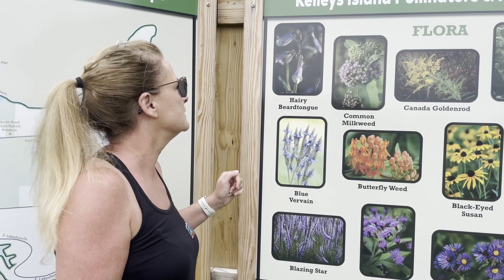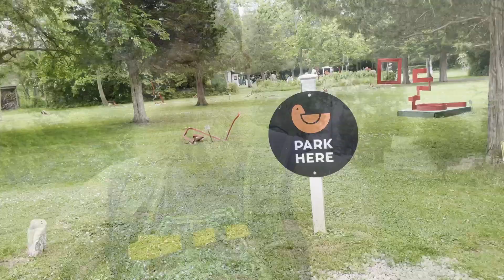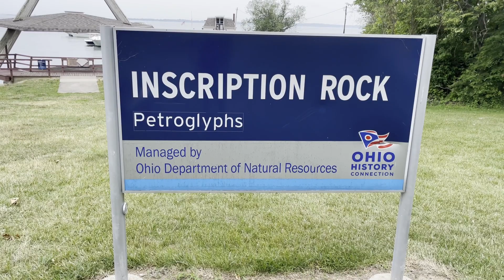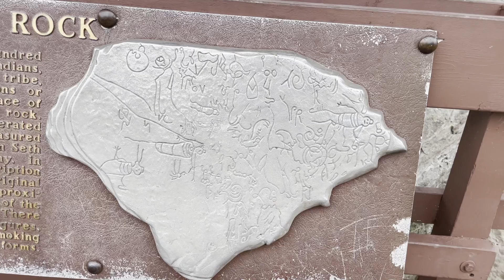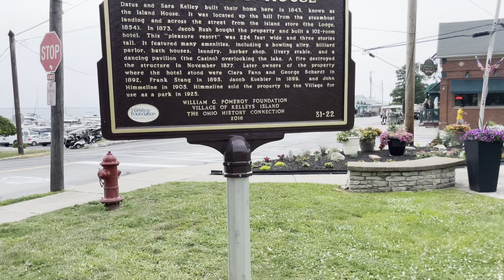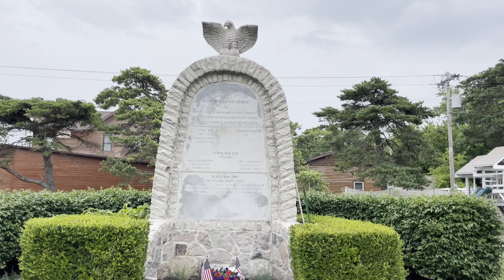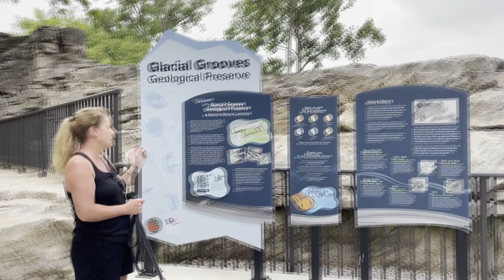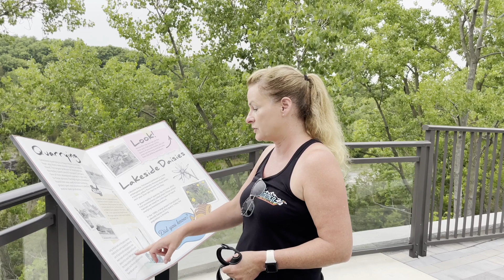RV on a ferry to camp on KELLEYS ISLAND SP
Campin With the Confers heads to Kelley's Island!  It was a bit nerve wracking taking our Grand Design RV on a ferry to get to the Island. Find out what you need to know to take your rv on the ferry and part 1 of what we get ourselves into from riding our ebikes to fishing to visiting a sculpture garden.  We also include a Cocktails With the Confers segment and show you where you can get the best Mexican food on the island!

We hope you enjoy this video and that it inspires you to keep your adventures going!  Happy camping and safe travels from our RV family to yours!

✌🏼Mike and Shelley💙

❇️👉PLEASE be sure to comment, we really appreciate the interactions!